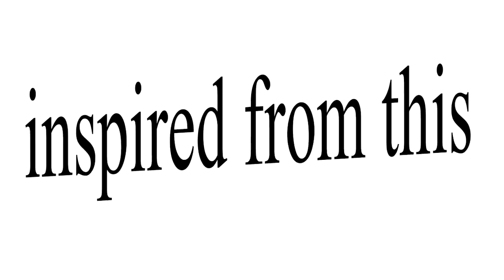FOR LAUGHT ! / miraculous ladybug comics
ALL CREDIT TO -french-fry-gallery